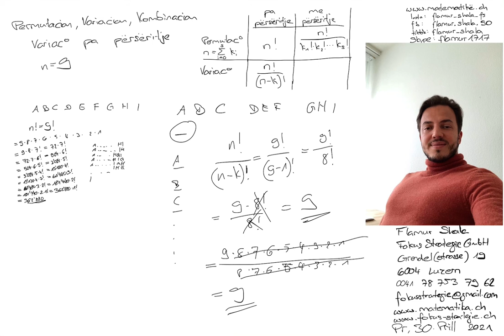Matematikë shqip: Variacion pa përsëritje 28 nga Flamur Shala (Permutacion Variacion Kombinacion)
Pergaditje per matura: Permutacion, Variacion, Kombinacion

Skype: flamur1717